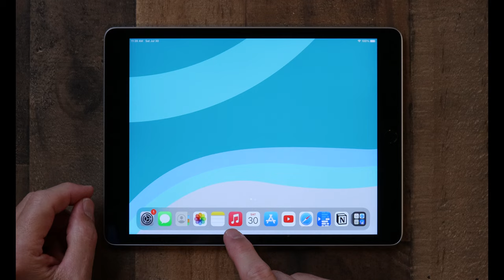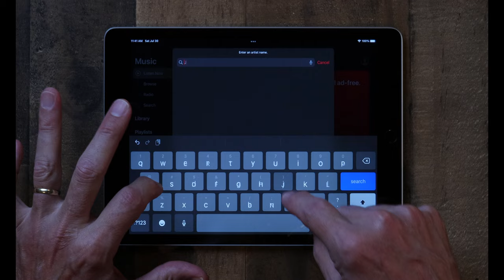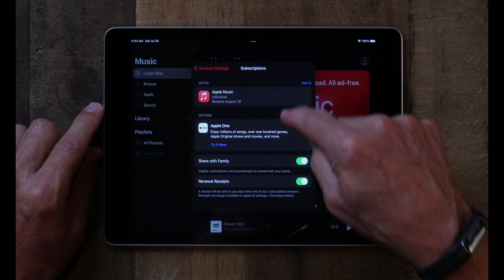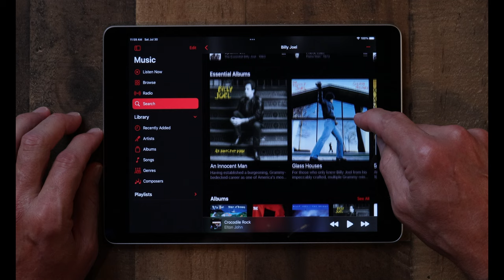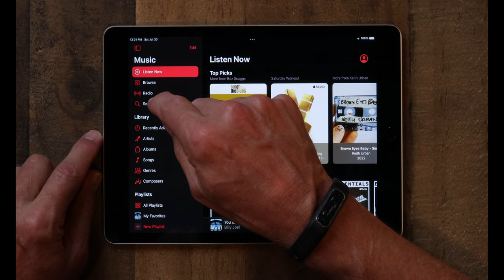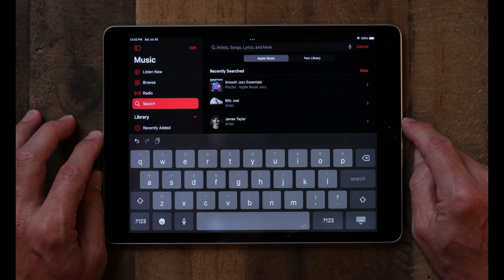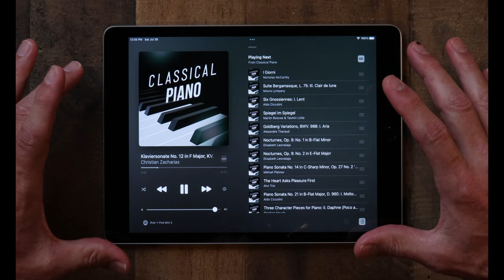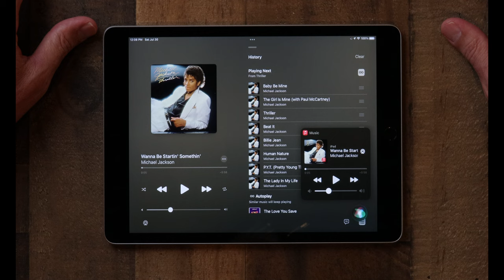iPad Tips for Seniors: How to Use Apple Music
If you're a music lover, then Apple Music may be the best thing ever.  In this video I explain what Apple Music Streaming service is, and show you a few tips on how to get started listening to your favorite music. If you'd like to learn how to use Apple Music on your iPad, then this video is for you.

Here are chapter markers in case you'd like to jump around:

Intro: 0:00
How to Sign Up for Apple Music: 3:40
How to create Playlists: 6:17
How to Liste to Music Genres: 9:34
How to use Airplay: 10:52
How to Use Siri to Play Music: 12:17

iPads:
iPad Gen 9 (base iPad)
iPad Pro 11"
iPad Pro 12.9"
iPad Mini

Apple Pencil:
Apple Pencil 1st Gen
Apple Pencil 2nd Gen

Keyboards:
Apple Magic Keyboard 11"
Apple Magic Keyboard 12.9"
Logitech Combo Touch for iPad 9th Gen